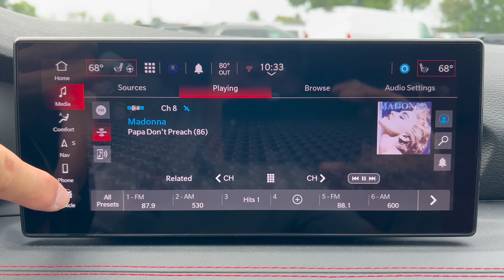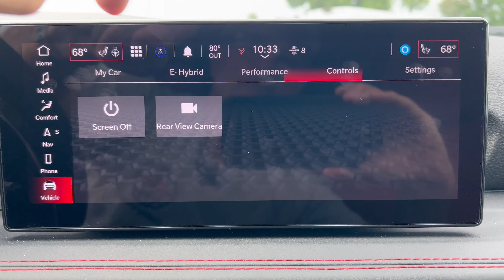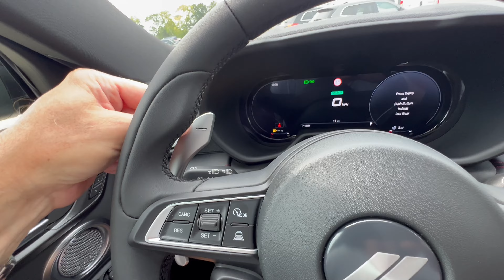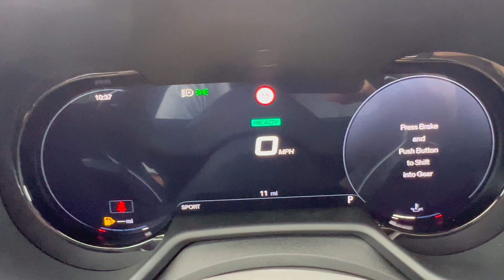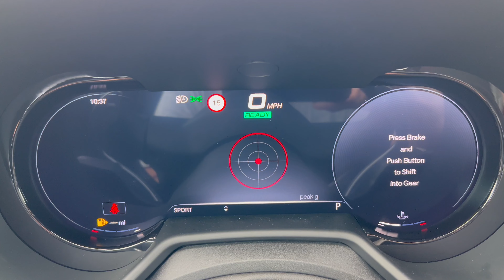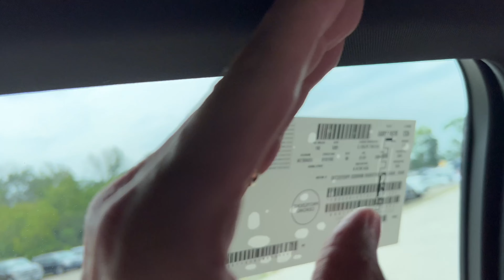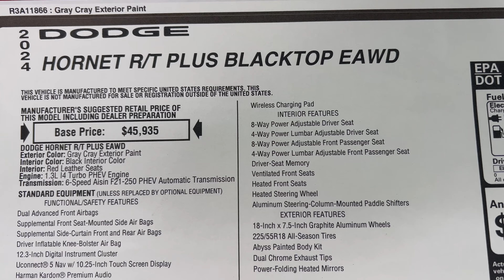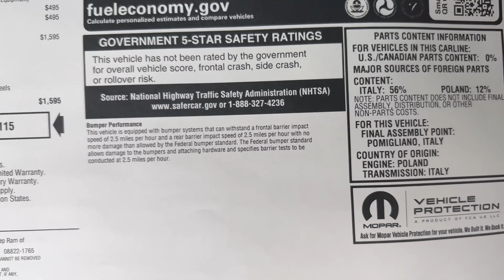2024 Dodge Hornet R/T Plus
The Sport SUV to buy?

Thank you to Ciocca Car and Truck Country of Flemington for allowing the channel access to this vehicle for review.

Ciocca Car and Truck Country of Flemington
Ciocca Chrysler Dodge Jeep Ram of Flemington
Ask for Ali Ismail